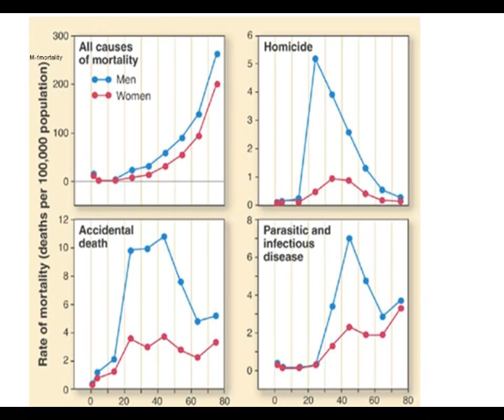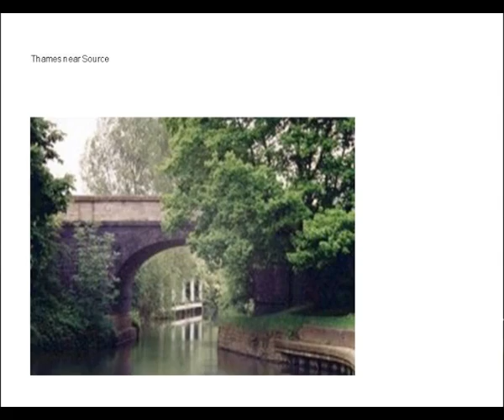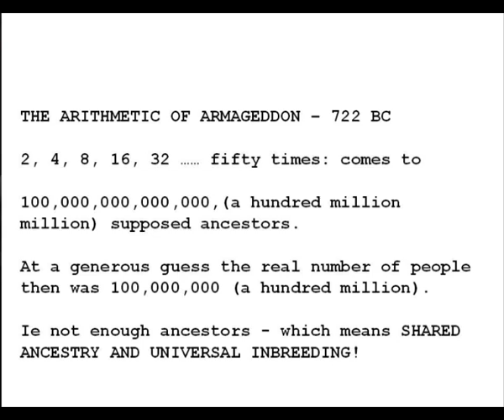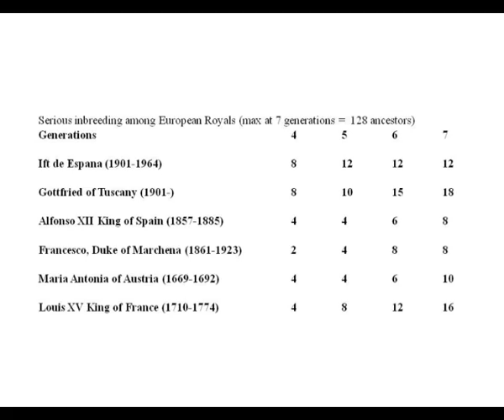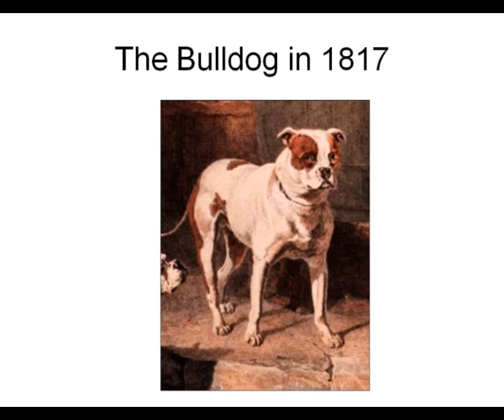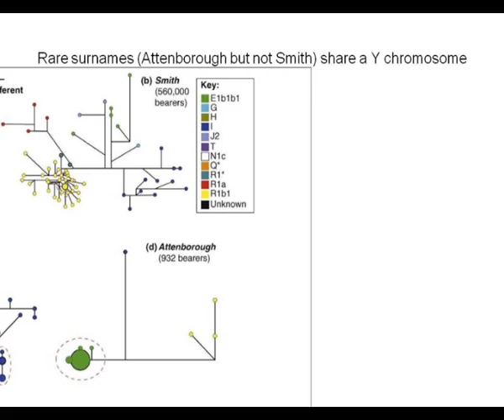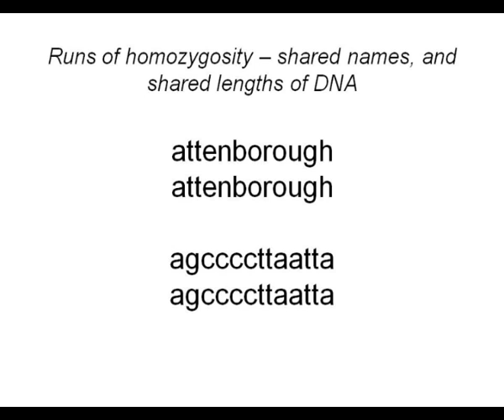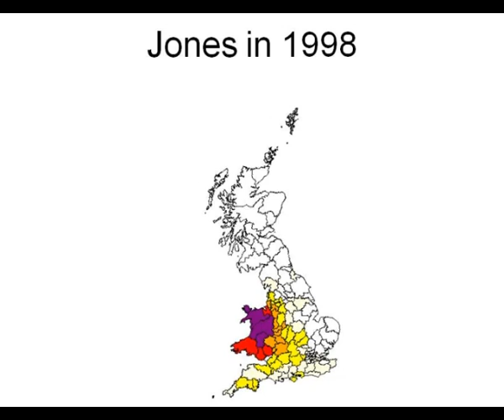Incest and Folk-Dancing: Two things to be avoided - Professor Steve Jones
How closely are we related to each other, and how recently do we all share an ancestor? The answer to those questions is: closer and more recently than you might think.

Professor Jones discusses patterns of relatedness in ancient and modern populations and how they can be measured from the records, from surnames, and - more and more - from the DNA. The pedigree hidden in every genome reveals some quite unexpected patterns of kinship and suggests that some may be very relevant to the chances of disease. However, the evidence that close kinship is breaking down is, in this modern and mobile world, very persuasive and it may be that the most important event in human evolution, and even in human health, was the invention of the bicycle.